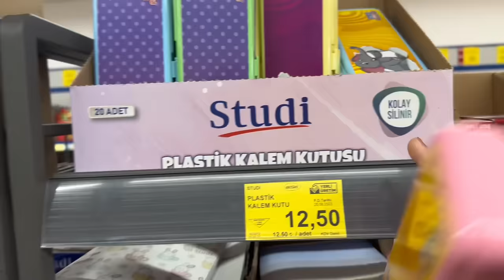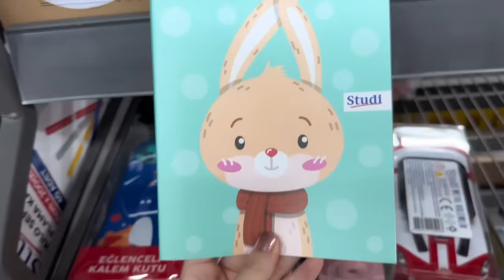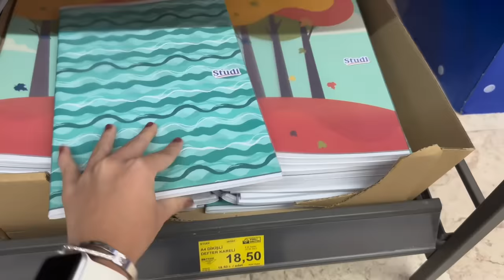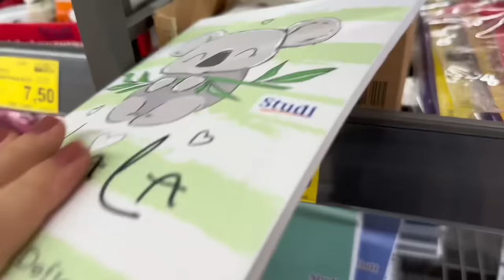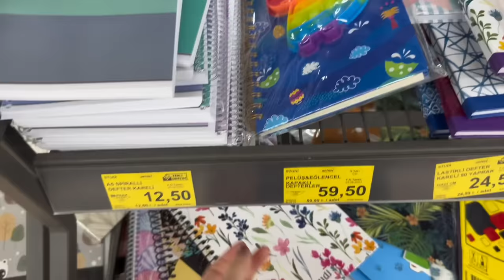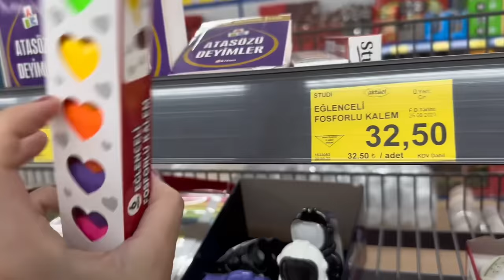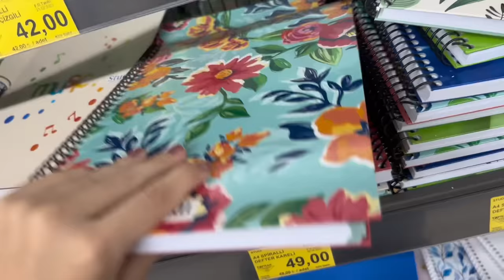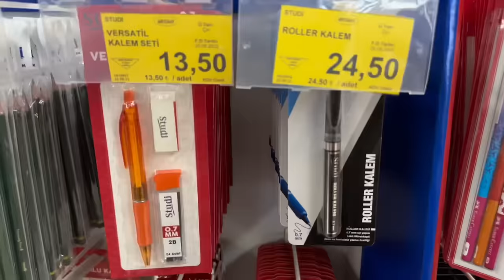BIM OKULA DÖNÜŞ KIRTASİYE ALIŞVERİŞİM||OKULA DÖNÜŞ BİM 2023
Sizlerii cok ama coook seviyorum👼🏻🤍

Videoyu 3bin beğeni gelirse serinin devamı gümbür gümbür geliyorrr :)

Instagram Hesabım @ecree.ay (aktifim ❤︎)

✿ Beni tanıyın
⇒Adım: Ecre Ay
⇒Sınıfım: 11
⇒Kameram: Canon eos m50+İPhone 14pro
⇒Abone sayısı:88.485